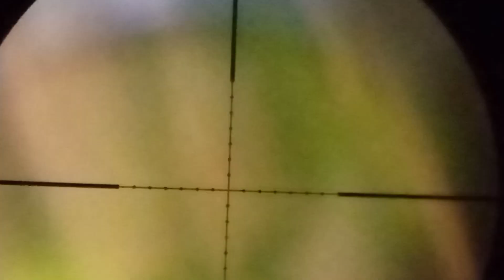HANTING SERU PART#2‼️NEKAT BERBURU HAMA TUPAI DISPOT BEKAS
Video kali ini aktivitas saya bersama teman-teman nyanggong hama tupai dikebun sawit,salah satu bentuk membantu para petani sawit mengurangi hama tupai yang menggangu hasil panen sawitnya
Terima kasih yang setia berkunjung ke channel kita dan yang baru berkunjung aktif kan notifikasi video terbaru dari kita 🙏

Hanting seru spot bekas hanting seru spot bekas
Tonton suffort disubcribe disubcribe disubcribe JEVAN 030🙏